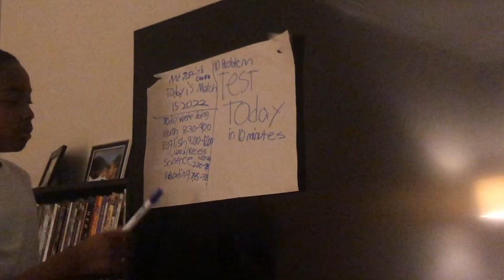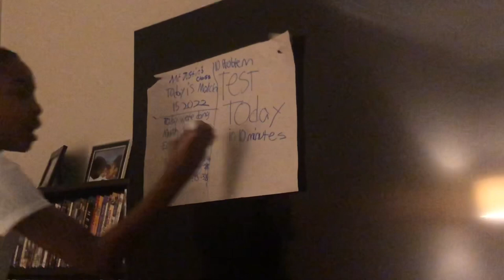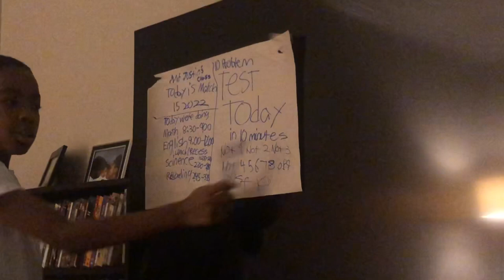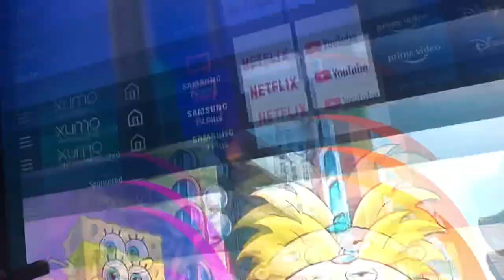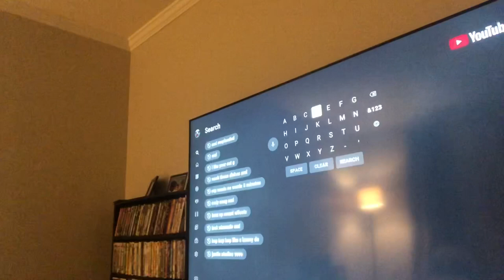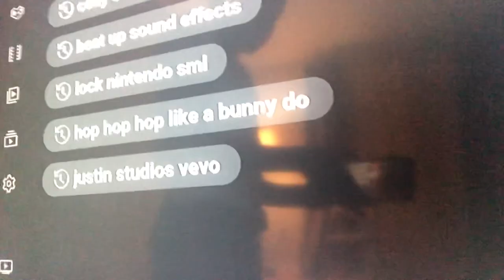Thomas Younger days season 2 episode 6:The test part 1